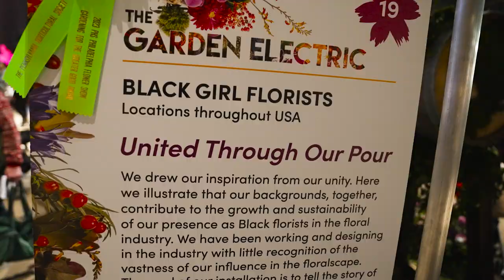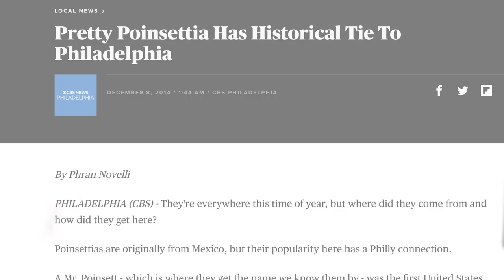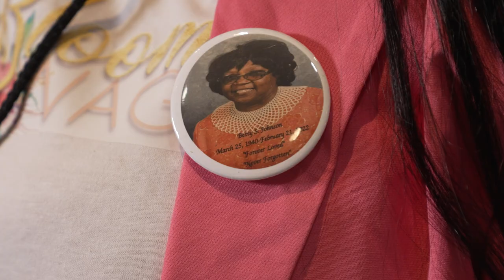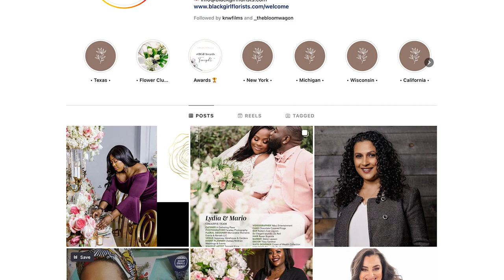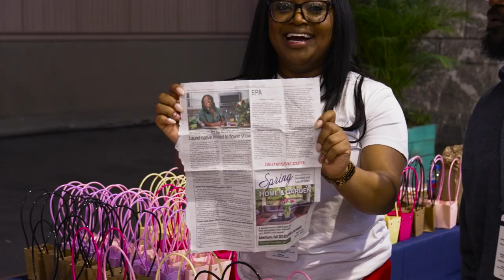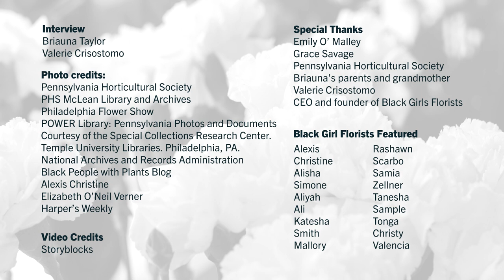Black Florists Bloom at the Philadelphia Flower Show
We visited Briauna Taylor to talk about land, floral handbags, and her shop The Bloom Wagon at the 2023 Philadelphia Flower Show, a dazzling celebration of flowers and florist innovation hosted by the Pennsylvania Horticultural Society since 1829. The quintessential floral show features sculptures, exhibits, and designs of florists from around the world, including a moving centerpiece by Black Girl Florists, founded by Valerie Crisostomo. Learn about the joy of a hand crafted bouquet, a long legacy of land loss, and show honoring the ancient art of floral worship.